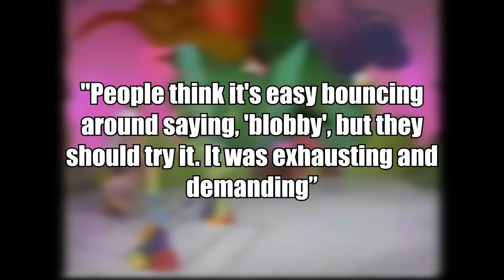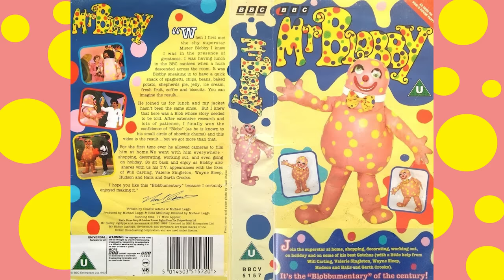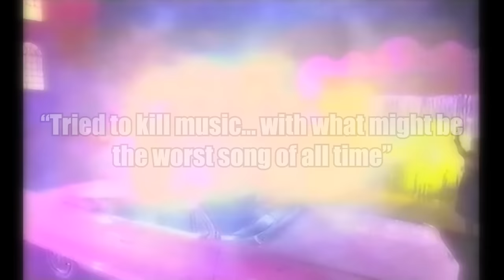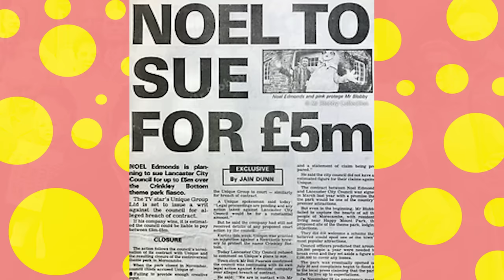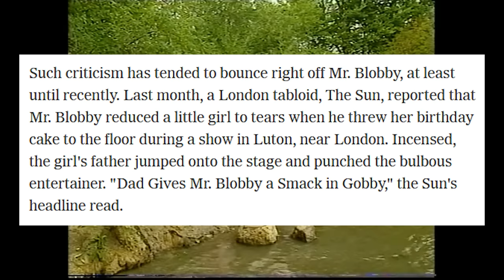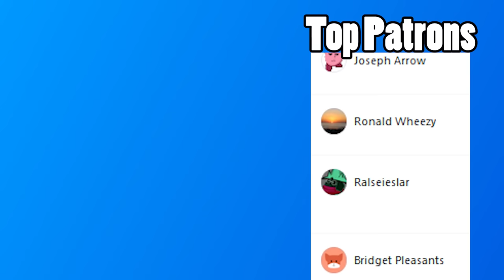Mr Blobby: A CURSED British Icon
Yes this is real. Mr Blobby was a British television character, that somehow became one of the most popular sensations of the 90s. Complete with TV Shows, Music No 1s, and even multiple Theme Parks. What were we thinking.